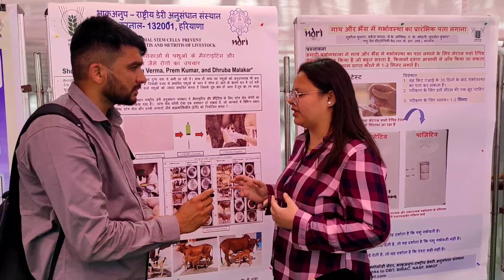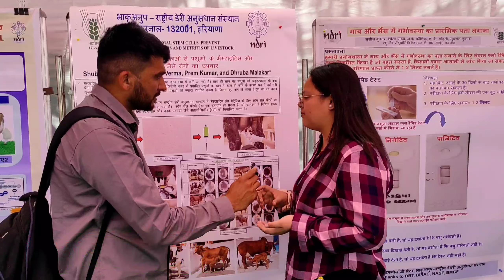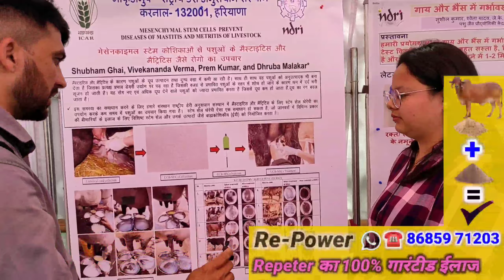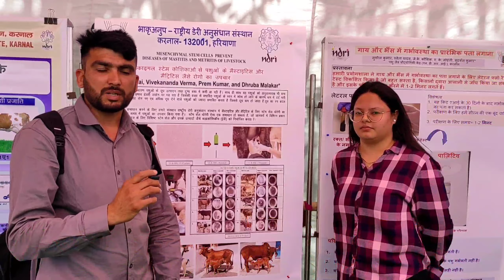फ्री_फ्री_फ्री एक तीर दो निशाने_NDRI_Dr_Dhruba_malakar की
Our Facebook Page Follow On

गाय भैंस के घुटनो मे पानी का ईलाज
गाय भैंस के घुटनो मे पानी क्यों बनता है क्या ईलाज करें
konsi gay ka doodh best hota h
a2 milk kaha se milta h
a1 aur a2 milk kya hota h
कटड़ी कैसे तैयार करें
garmiyo ke liye calf dite plan
garmi me calf ko kya khilaye
competation ke liye calf kaise taiyar kre
dairy farming feed formula
dairy farming me gay bhais ko konsa feed khilaye
gay bhais ko konsa feed khilaye
गाय भैंस के लिए फीड कैसे बनाये
delivery के बाद भैंस को ये फीड खिलाये
दूध् वाली भैंस के लिए फीड कैसे बनाये
दूध् वाली गाय भैंस का फीड घर पर कैसे बनाये
ai_ बाद_कैसे_पता_करें_गाय_भैंस_ठहरी_या_नहीं
गाय_भैंस _के_हीट_में_आने_के_लक्षण
calf _dewarming_kaise_kre
calf ke liye best dewarmer
गाय भैंस की खाज खुजली की दवा
पशुओ की खाज खुजली की दवा
पशुओ के बाल उड़ने की बीमारी का ईलाज
cow bufello sceen ki bimari ilaz
पशुओ के चर्म रोग का ईलाज
pregnent cow bufello kab kab discharge dikhati h